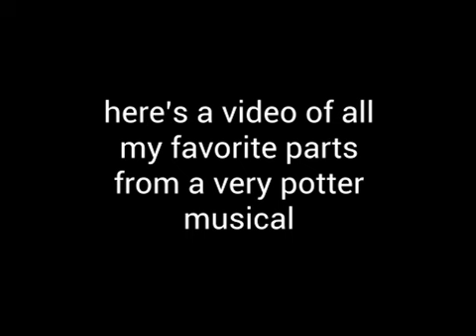a very potter musical except it's my favorite parts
i made this because why not
14:57 is my favorite part, by the way :)